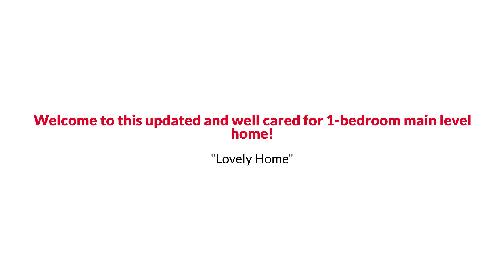7665 E Eastman Avenue C105, Denver, CO 80231. EmpowerHome Team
EmpowerHome Team Presents, Exclusive Home for Sale! 7665 E Eastman Avenue C105, Denver, CO 80231.

Welcome to this updated and well cared for 1-bedroom main level home! When you walk in you will be greeted by BRAND NEW Luxury Vinyl Plank Flooring throughout the entire unit!! Never before lived on! The great room is spacious and looks out onto the patio with grassy area directly behind it. The updated kitchen features white cabinets and newer stainless appliances plus granite counters. The bedroom is a good size and is located next to the bathroom which is also updated. New HVAC system is an added feature. Covered parking in the back of the unit is an added plus as not all units have this! Across the street from a King Soopers, Starbucks and lots of other shops and restaurants. Easy access to I-25 and minutes to the Denver Tech Center. Centrally located and in great condition, this home is ideal for first time buyers, those looking to downsize and not have stairs, investors or ANYONE looking for a safe and affordable housing option! Hurry will go fast! Welcome Home!!!